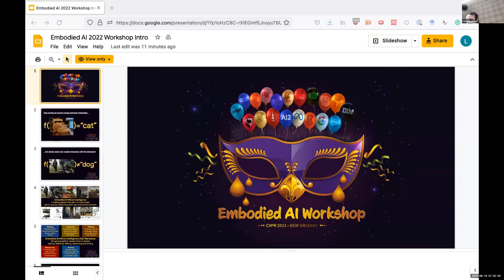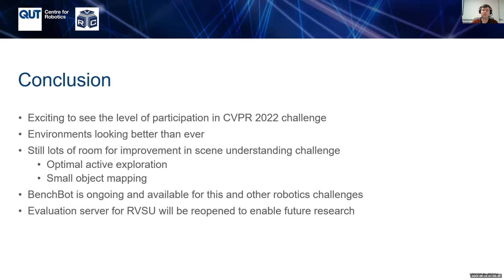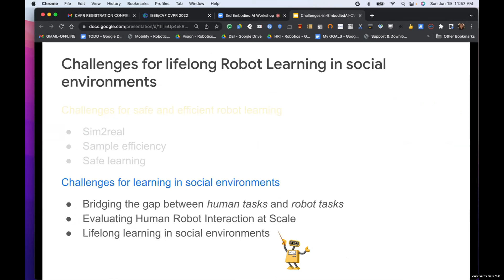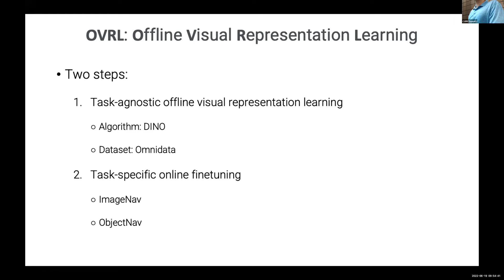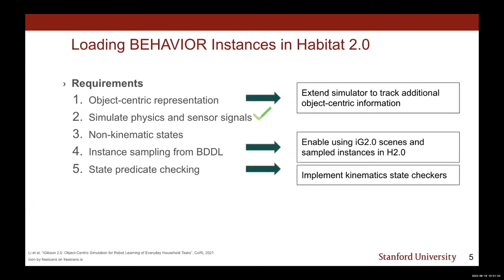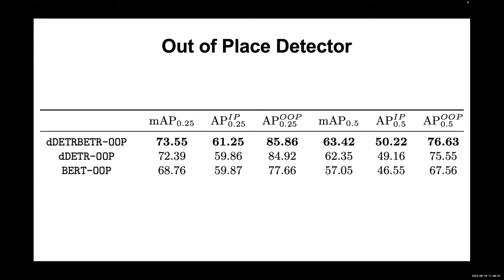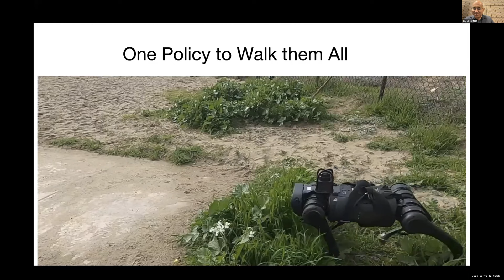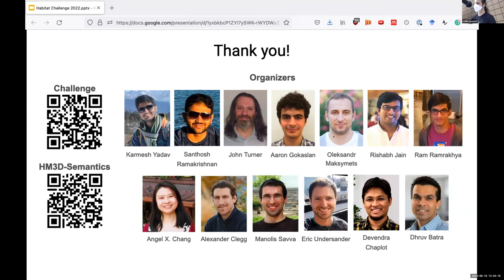3rd Embodied AI Workshop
Within the last decade, advances in deep learning, coupled with the creation of large, freely available datasets (e.g., ImageNet), have resulted in remarkable progress in the computer vision, NLP, and broader AI communities. This progress has enabled models to begin to obtain superhuman performance on a wide variety of passive tasks. However, this progress has also enabled a paradigm shift that a growing collection of researchers take aim at: the creation of an embodied agent (e.g., a robot) which learns, through interaction and exploration, to creatively solve challenging tasks within its environment.